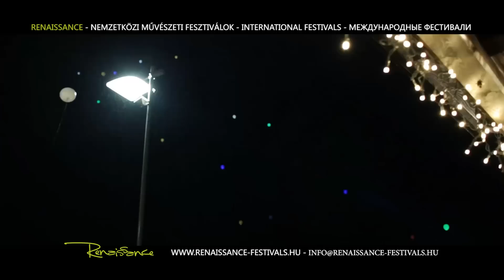XIV. Christmas lights